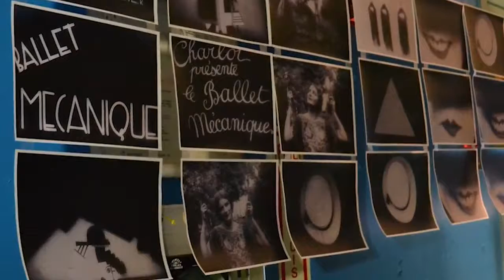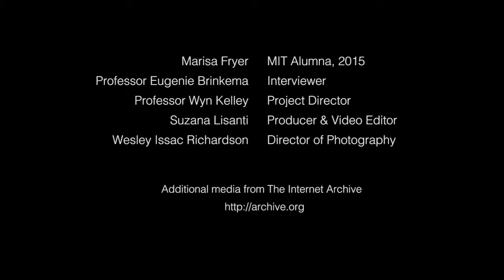Marisa Fryer '15 - Ballet Mécanique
Read more about Marisa Fryer '15 in Literature Profiles